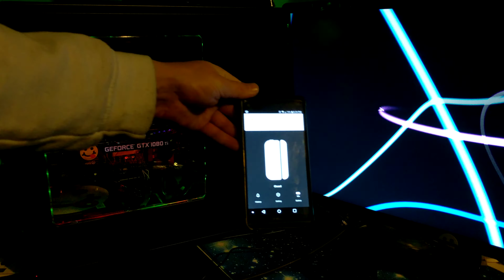PC Hardware Safety / Security : Monoprice Wireless Smart Door / Window Sensor on side panel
I've heard about people having their equipment/hardware stolen at Meetups/LANs/Expos/Conventions and thought this is a pretty simple cost-effective solution for monitoring the removal of a side panel